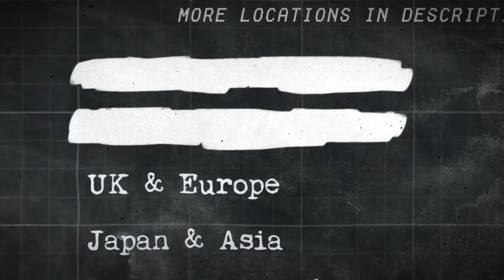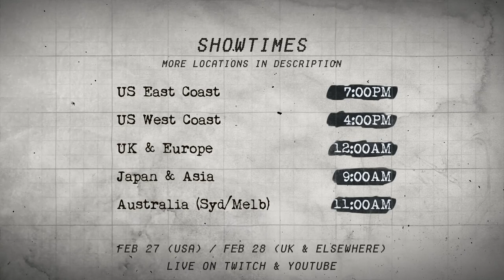2020 Vidya Gaem Awards Trailer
Project MKUltra's class of 1963 are having a get-together, and you're invited. Come join us on February 27th (February 28th UK & Elsewhere) to celebrate the best and worst in vidya, with (You) and your friends!

LIVE on Twitch and YouTube - February 27th 7PM EST

Your skits and bumpers are due: 24th February 2021